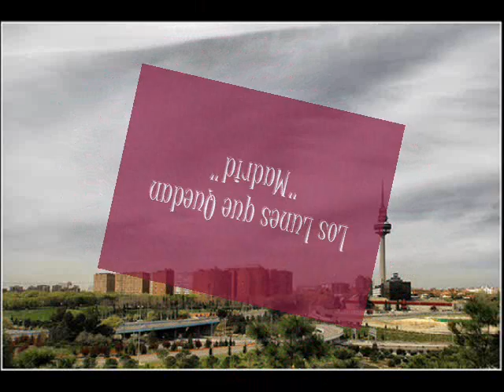Los Lunes que Quedan - Madrid